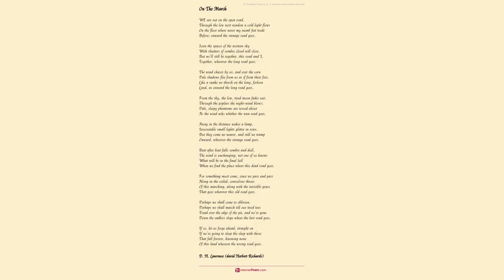At The Window by D. H. Lawrence David Herbert Richards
The pine-trees bend to listen to the autumn wind as it mutters

    Something which sets the black poplars ashake with hysterical laughter;

    While slowly the house of day is closing its eastern shutters.

    Further down the valley the clustered tombstones recede,

    Winding about their dimness the mist's grey cerements, after

    The street lamps in the darkness have suddenly started to bleed.

    The leaves fly over the window and utter a word as they pass

    To the face that leans from the darkness, intent, with two dark-filled eyes

    That watch for ever earnestly from behind the window glass.